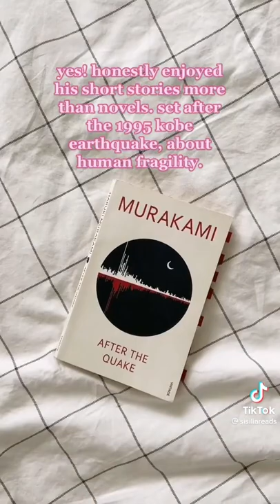Booktoker tells you which murakami books are worth reading 🇯🇵📕